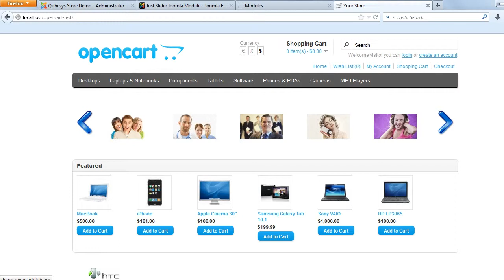Liquid Carousel Opencart Module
Liquid Image Slider is an elegant image slider module that easily captivates the user's attention. This Slider is an ultimate and light weight Slider module. This module is cross browser compatible and works on all the modern browsers. Bug Free and works great! Highly configurable and backed with a 24x7 Customer Support package. This Opencart Module is compatible with 1.5 X.X. The Downloads Access and Extension Support is valid for 6 months from the date of purchase.